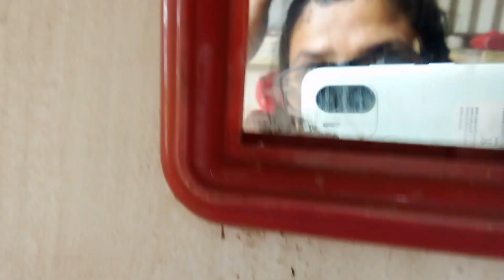viral hair dye /best hair growth /indigo nilamery beauty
seeds plants leafs oil selling youtuber best hair growth plants leafs oil selling youtuber